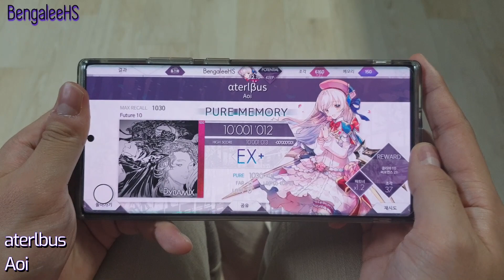[Arcaea] aterlbus FTR 10 PM(-18) (Thumb Play)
Speed : 4.2 / Offset : 84
Player : BengaleeHS